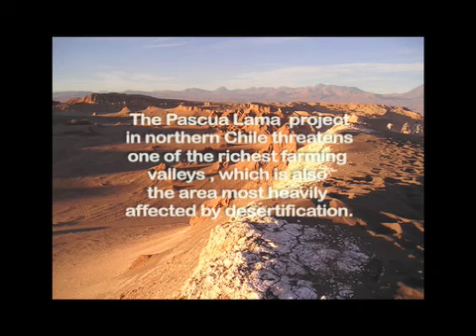Pascua Lama trailer#1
2 min trailer of Pascua Lama documentary